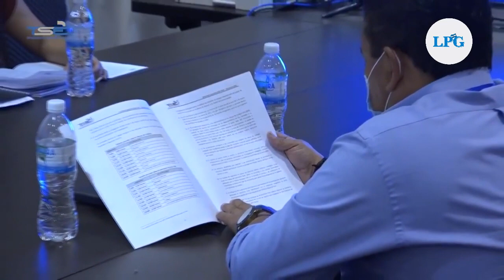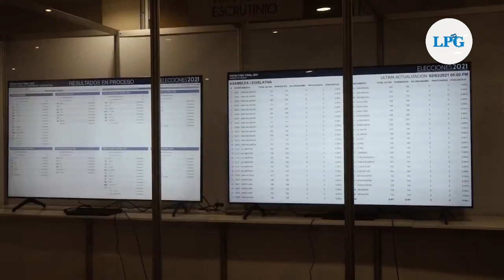Desacuerdos en mesas del escrutinio final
Miembros de mesas aún en desacuerdos por escrutinio final de elecciones 2021.

¡Visítenos!